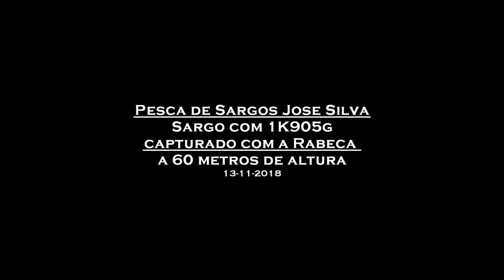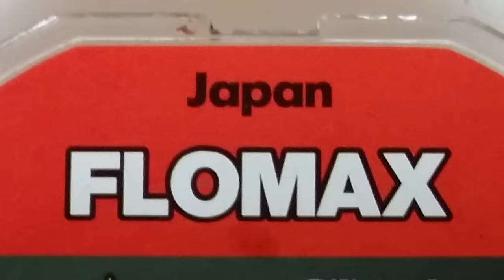Pesca de Sargos José Silva Sargo 1.9KG com a Rabeca em São Miguel Açores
Pesca de Sargos,José Silva Sargo com 1k905g é a primeira vez que usei a Rabeca a 60 metros de altura,valeu porque foi um pesqueiro novo que escolhi, para pescar este grande troféu...com ajuda dos Pescadores Carlos Silva e Victor Cabral..já que não têm muito jeito para Filmar..lá tive que Filmar para depois partilhar este grande momento..brevemente no seu canal Salao Costa,Youtube.
Material usado.
CANA KING POWER 5M50 NBS.
ANZOIS LAZER L 426N-1 NBS.
SEDA,FLOMAX KING POWER TOP STRONG
FLUORO COATING 300mt 0,31 mm
BÓIAS BY,José Silva